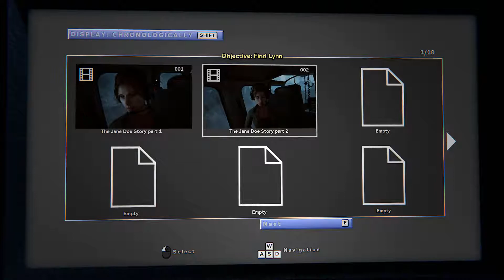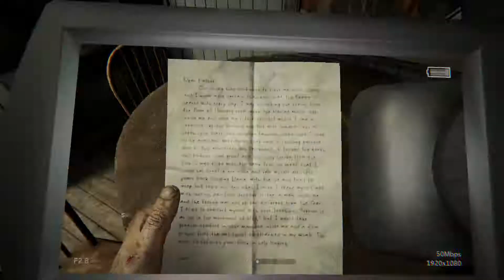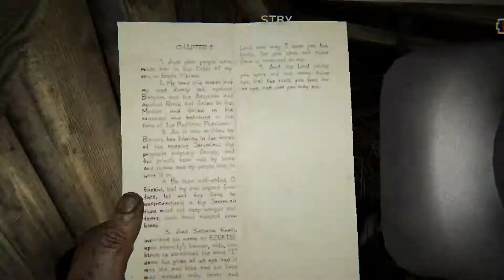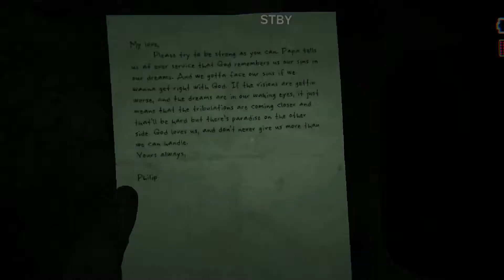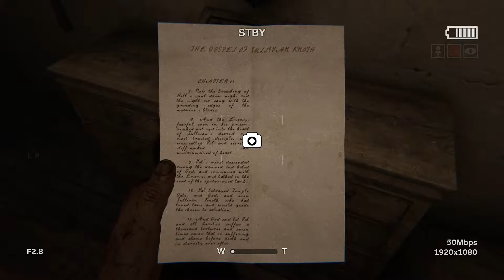And So The Nightmare Begins | Outlast 2 PC Playthrough Gameplay #1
So the nightmare begins for us. Sit back, switch the lights off and try to relax as we playthrough Outlast 2.